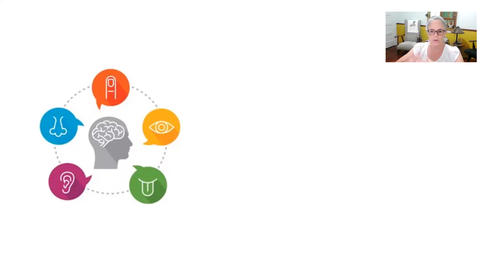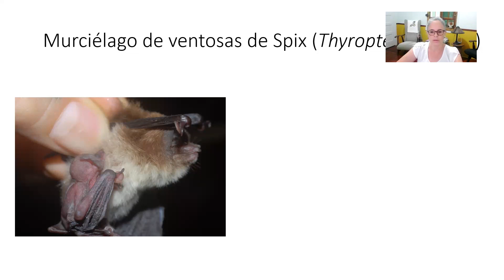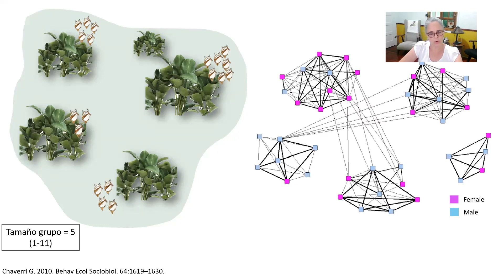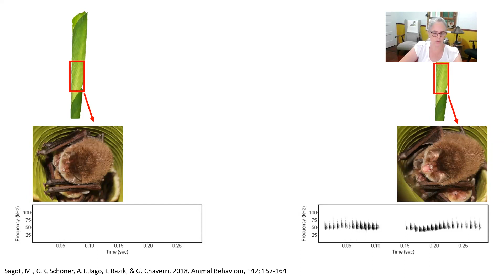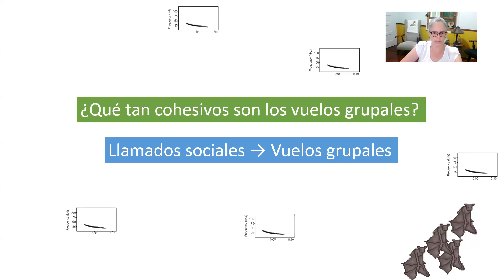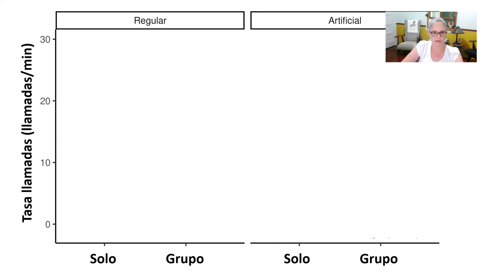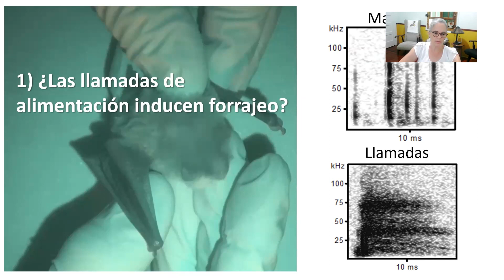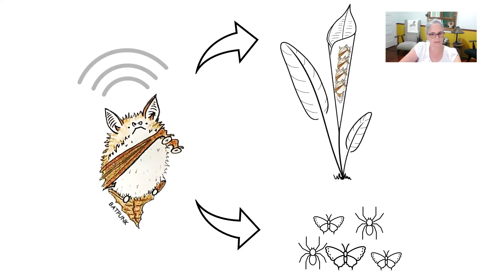Comunicación acústica en murciélagos y su función en los procesos de coordinación grupal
Conferencia: "Comunicación acústica en murciélagos y su función en los procesos de coordinación grupal", impartida por la Dra. Gloriana Chaverri, Bióloga, profesora asociada de la Universidad de Costa Rica e investigadora asociada del Smithsonian Tropical Research Institute.